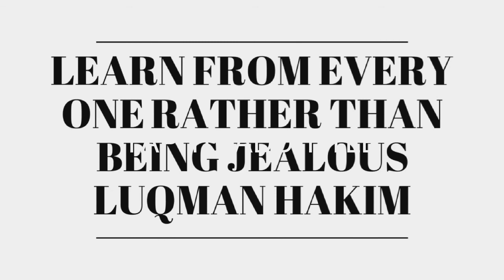How to get rid of jealousy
It is a short video about how to get rid of jealousy(hassad)
It is in pushto language  having simples tips for development and grooming of people specially for pukhtoon